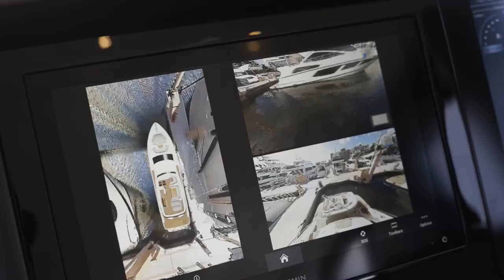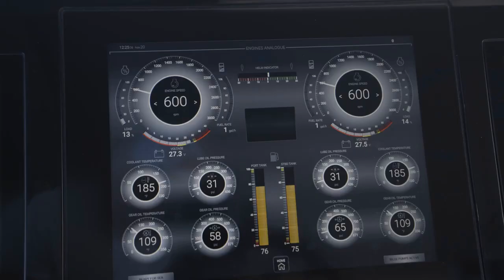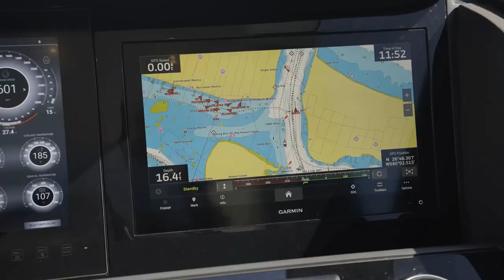2023 Princes Y72 'Chaos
2023 Princes Y72 'Chaos